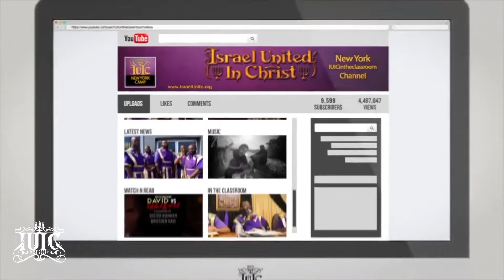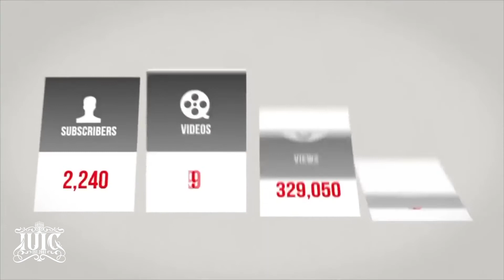The Israelites:Mama If You Know Better You Should Do Better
Featuring:Officer Khalil(50)
IUIC Shreveport Info:3713 Lakeshore Drive Shreveport, La 71109

Watch Live on Periscope at IsraelUnitedInChrist